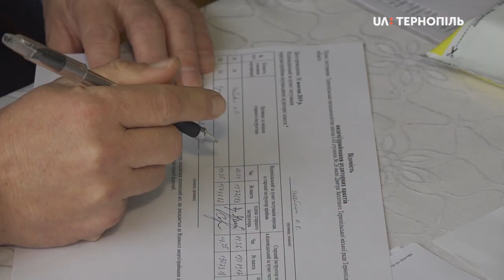Тестування вчителів початкових класів з Тернопільщини